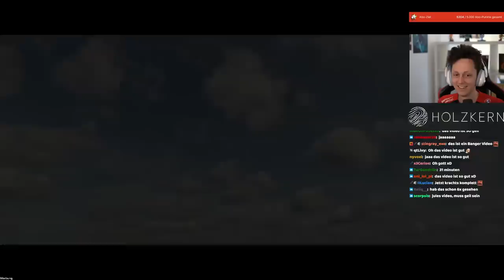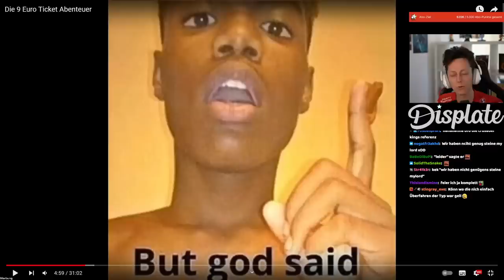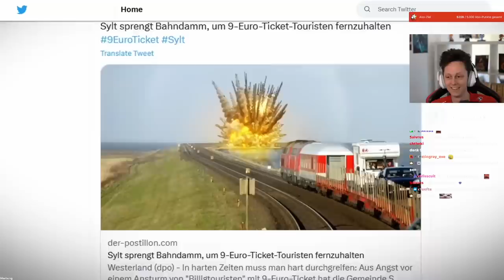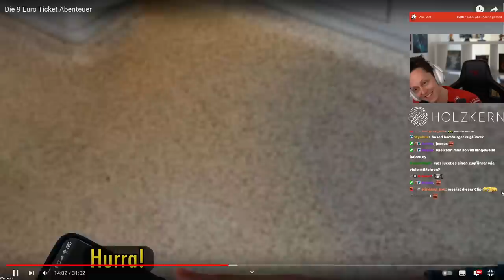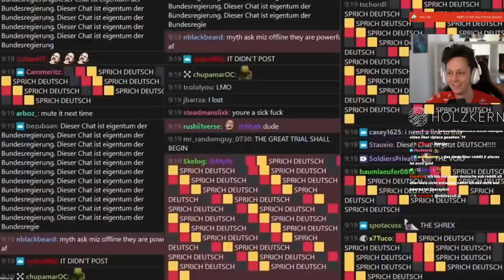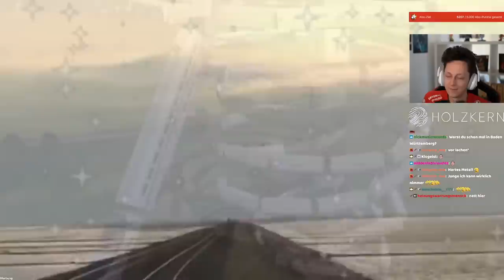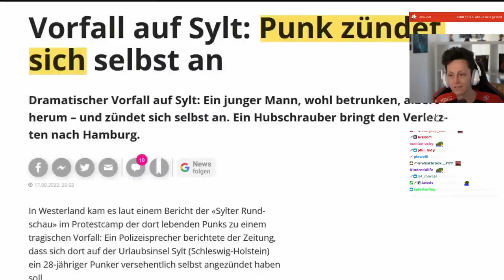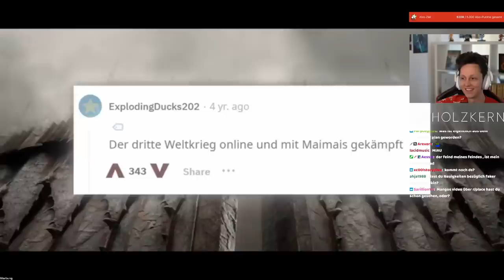Ich kann nicht mehr...das 9 Euro Ticket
Social Media!